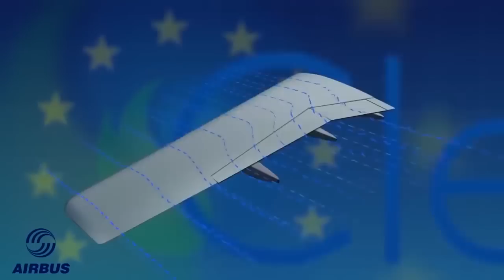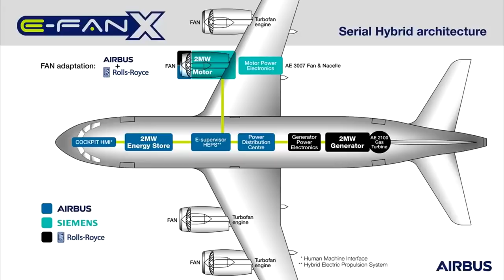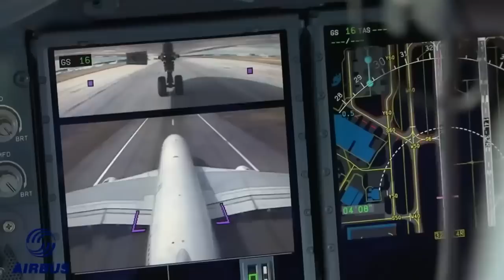What Does The Future Hold For Airbus?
In this video we'll be discussing the future of Airbus, and we'll go in-depth regarding the A380, A350, Blade project, electric planes and the futuristic concept plane!

Navgeek Aviation